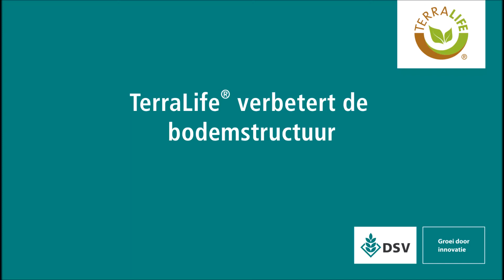DSV zaden │TerraLife verbetert de bodemstructuur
Het TerraLife mengsel SolaRigol TR is geheel doodgevroren in de winter. Een van de bestanddelen is Tillage rammenas die de gaten in de bodem heeft veroorzaakt. De gaten zorgen voor een snellere opwarming in het voorjaar. De bodem heeft een goede structuur en is na voldoende vorst goed bewerkbaar zonder voorbewerking.